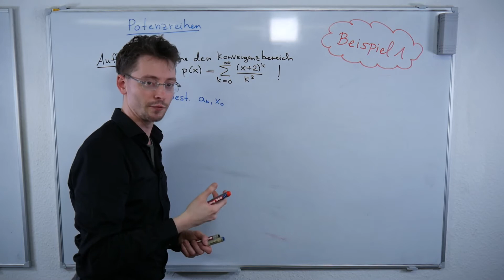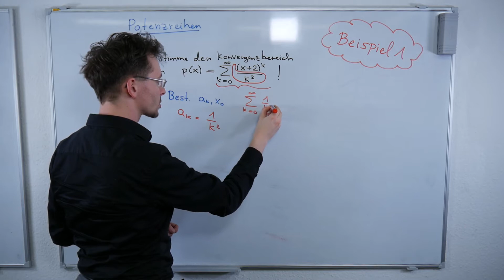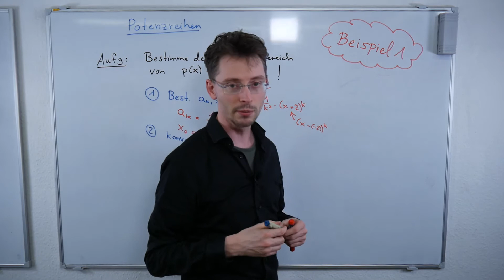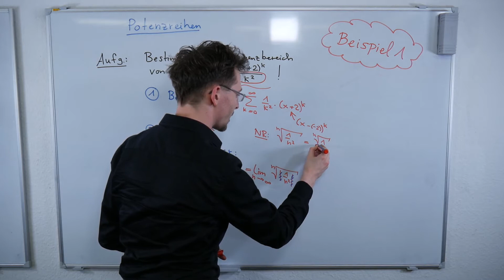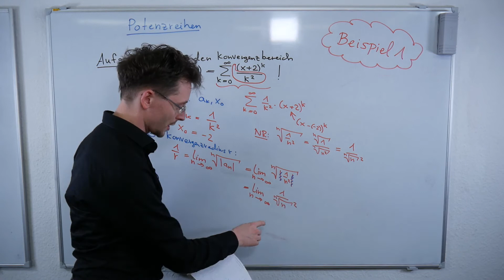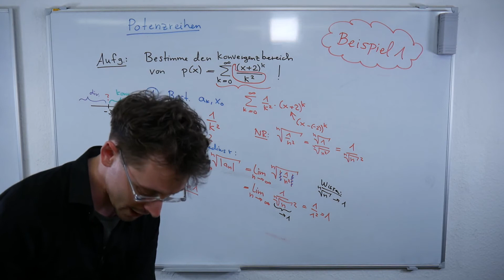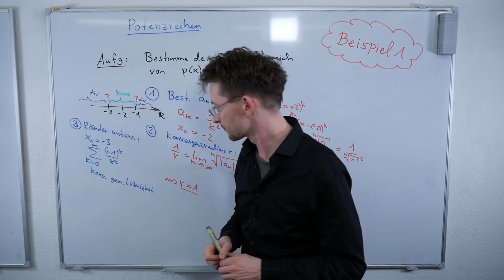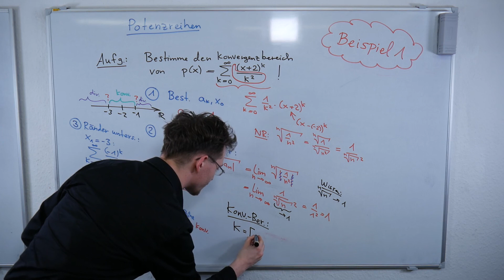Potenzreihen | Beispiel 1 | LernKompass - Mathe einfach erklärt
Beispiel 1 unserer Serie zu den Potenzreihen. Einfach und leichtgewichtig berechnen wir Mittelpunkt, Konvergenzradius und ermitteln das Verhalten an den Randstellen.

Achtung: Es ist wichtig, sich vorher mit den Konvergenzkriterien gewöhnlicher Reihen auseinanderzusetzen. Ohne das wird es im dritten Aufgabenteil schwierig (meist sind 2/3 der Klausurpunkte aber vorher bereits erreichbar).

Bitte suche notfalls separat nach Leibnizkriterium und harmonischen Reihen.

Wir erklären Mathematik - für Schüler und Studenten.
Wenn du spezielle Fragen zur Mathematik hast, schreib uns. Dann entsteht auch bald ein Video mit deinem Thema darin.

Hier ist unsere Facebook-Gruppe: (für deine Fragen rund um die Hochschulmathematik)

Oder folge und auf Facebook und Instagram um keine Neuigkeiten zu verpassen.